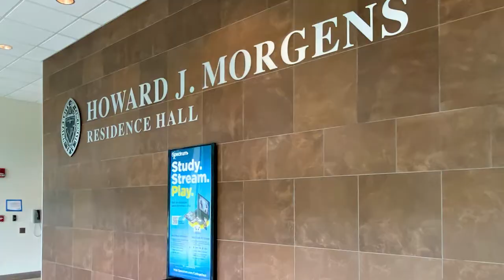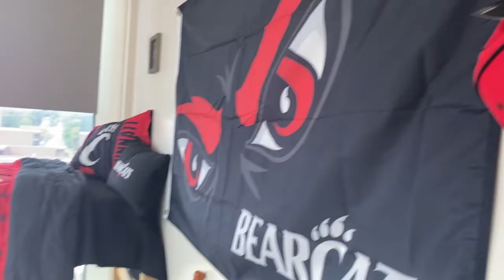University of Cincinnati Morgens & Scioto Halls 5-bedroom, 8-person apartment video tour.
Gleaming on the northeast corner of the University of Cincinnati’s Uptown main campus are twin residence halls, Morgens and Scioto. These renovated buildings opened in 2013 and 2016, respectively, as complete makeovers of their former 1964 selves. The buildings feature four apartment-style floor plans – for two, three, four or eight residents. This video features the 5-bedroom, 8-person, 2-bathroom apartment. Visit uc.edu/housing for more information.